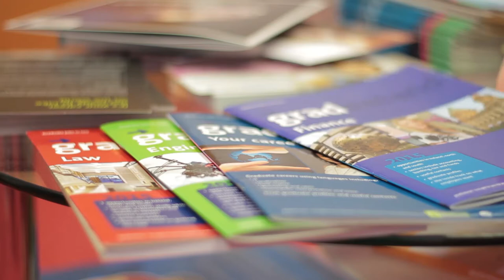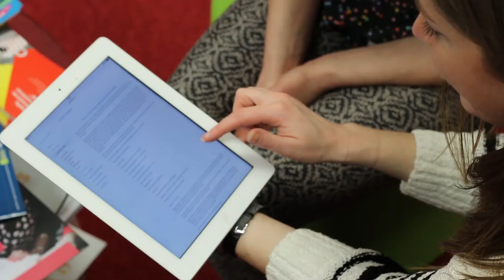MSc in Guidance Counselling - Roisin O'Donohoe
Roisin O'Donohoe a graduate, of the MSc in Guidance Counselling from DCU describes her experience of the course.